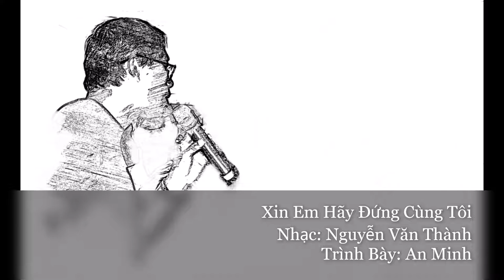Xin Em Hãy Đứng Cùng Tôi (1) - Nguyễn Văn Thành - An Minh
Hình ảnh: Vũ Ngọc Bội
XIN EM HÃY ĐỨNG CÙNG TÔI!
Nhạc & Lời: Nguyễn Văn Thành

1.
Đứng gần nhau hơn chút nữa.
Đủ gần để một bàn tay tìm một bàn tay
Đủ gần để một nhịp tim nghe một nhịp tim

Đủ gần để đôi mắt tôi nhìn vào đôi mắt em
Đủ gần để ta nhìn sâu vào linh hồn nhau,
Đủ gần để khi ta nói lên hai tiếng: “Đồng Bào”
ta có thể thấy giọt nước mắt ngọt ngào trên khóe mắt của nhau.

gần hơn, gần hơn
Đủ gần để chúng ta không còn sợ hãi
để biết rằng chúng ta không lẻ loi
Để biết rằng chúng ta không yếu hèn, không yếu hèn
như chúng ta đã tưởng,

2.
Đủ gần để đôi mắt tôi dù khép lại mãi mãi vẫn có thể hình dung nụ cười
trên khuôn mặt em rạng rỡ vô cùng
trong thế giới tôi ước mơ,
thế giới ta ước mơ.

gần hơn và gần hơn
Đủ gần để những gì tàn ác
phải chết đi trước ước mơ của chúng ta.
ước mơ được sống đúng nghĩa một con người.

Vì nếu chúng ta không bắt chúng phải chết
Thì chúng sẽ tiếp tục sống.
Mà chúng chỉ sống được
Khi chúng ta còn sợ hãi, còn sợ hãi.

Đủ gần để chúng ta thành một biển người